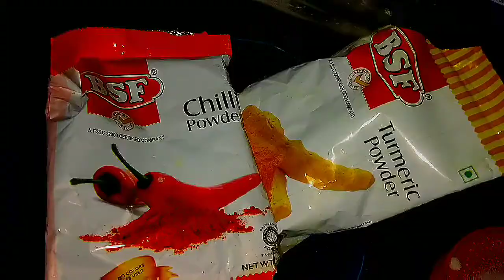Chicken fry with simple ingredients..Telugu rayalaseema style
Everyone will be easily preapared this recipe after this video...